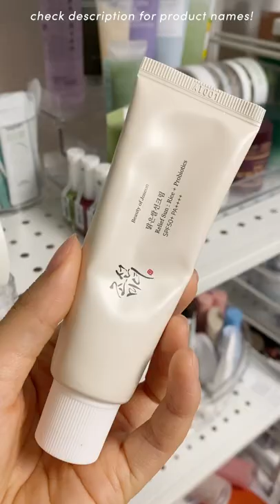TOP5 Sunscreens I've been LOVING!😎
My fave sunscreens I've been reaching for lately!

Do you spot any of your favourites?👀😎

❐ Featured Products ❐

° MAKE P:REM UV Defense me. Daily Sun Fluid

° MELIXIR Vegan Airfit Sunscreen